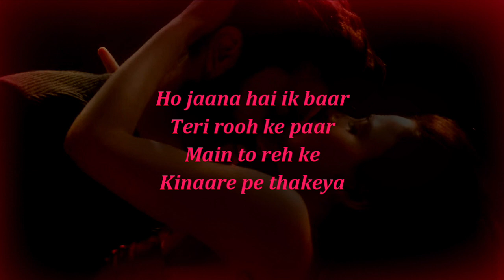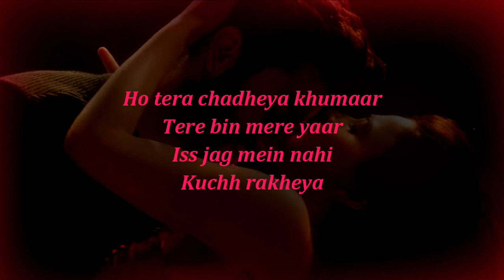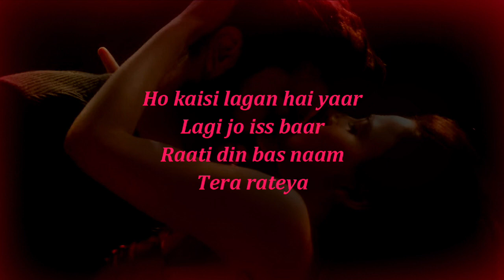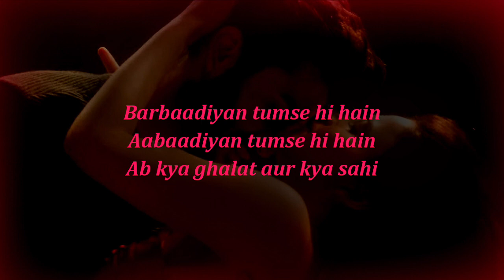Barbaadiyan Lyrics - Shiddat | Sunny Kaushal | Radhika Madan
Presenting lyrics of Barbaadiyan song from the movie Shiddat starring Sunny Kaushal and Radhika Madan. This brand new hindi song is sung by Sachet Tandon, Nikhita Gandhi, Madhubanti Bagchi and Sachin-Jigar. Its music is composed by Sachin-Jigar and lyrics are written by Priya Saraiya.

Song: Barbaadiyan
Singers: Sachet Tandon, Nikhita Gandhi, Madhubanti Bagchi, Sachin-Jigar

Barbaadiyan Lyrics:

Na koyi lakeerein na daayre
Ishq mein hadd hoti nahi
Itna behad hota hai ke
Yeh fitoori ghat'ti nahi

Ho jaana hai ik baar
Teri rooh ke paar
Main to reh ke kinaare pe thakeya

Ho tera chadheya khumaar
Tere bin mere yaar
Iss jag mein nahi kuchh rakheya

Barbaadiyan tumse hi hain
Aabaadiyan tumse hi hain
Ab kya ghalat aur kya sahi
Jab roohdaariyan tumse hi hain

Madhoshiyan hain madhoshiyan
Inn nigahon mein teri hain madhoshiyan
Doob jaaneyan aise doob jaaneyan
Phir kabhi na main tujhse ubhar paaneyan

Ho kaisi lagan hai yaar
Lagi jo iss baar
Raati din bas naam tera rateya

Hmm